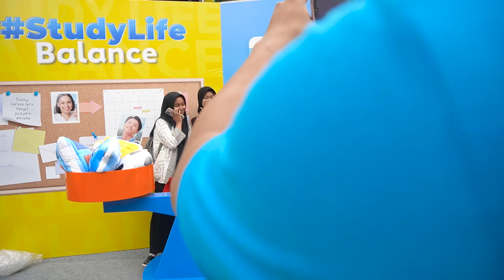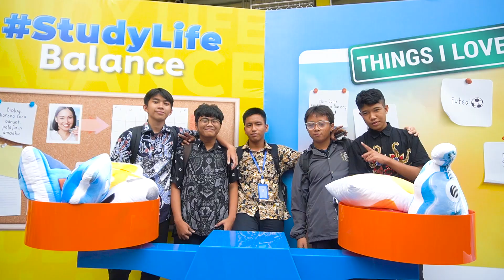StudyLifeBalance SMA Al Mubarak | Kegiatan Seru dari Kelas Pintar untuk Raih Keseimbang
Mengusung kampanye StudyLifeBalance, pada 11–15 September 2023 lalu, Kelas Pintar mengadakan roadshow ke SMA Al Mubarak.

Pada roadshow ini, Kelas Pintar mengajak murid-murid SMA Al Mubarak untuk mengukur keseimbangan dari Study dan Life mereka.

Lewat keseruan ini juga, Kelas Pintar mengajak murid-murid untuk semakin rajin belajar dengan Kelas Pintar.

Simak keseruan roadshow StudyLifeBalance di SMA Al Mubarak pada video ini!